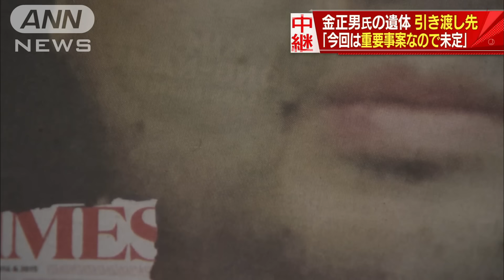金正男氏の遺体引き渡し先「重要事案なので未定」(17/03/11)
金正男（キム・ジョンナム）氏が殺害された事件で、マレーシアの警察は10日、殺害された男性の身元を正男氏と確認したと発表しましたが、遺体の引き渡し先などはまだ明らかにされていません。